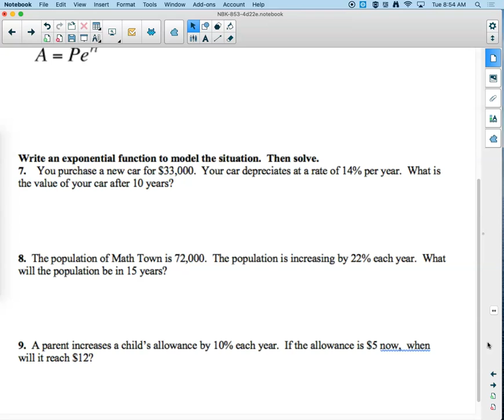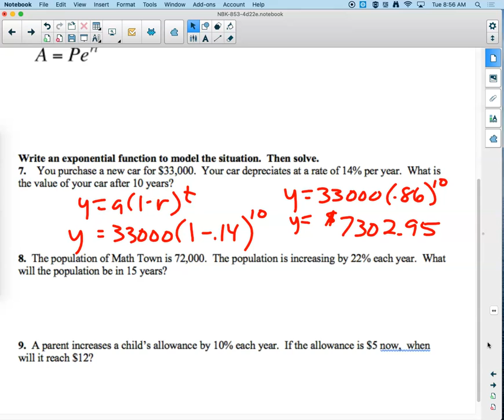Algebra 2 Practice Test Sections 7-1 and 7-2, March 29, 2022